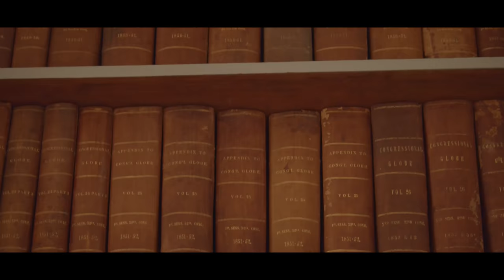OFFICIAL TRAILER: FREEDOM OF NORTH CAROLINA FILM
PREMIERING OCTOBER 09' | @ THE TURNAGE THEATRE IN WASHINGTON. PRESALE TICKETS WILL GO ON SALE VERY SOON!!

THE BIGGEST FILM COMING OUTTA NORTH CAROLINA